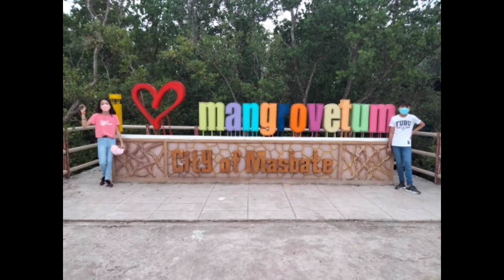PASYAL SA UNANG ARAW NG BAGONG TAON | MANGROVETUM || Mom and Kids Life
Hello guys!

This video shows our first pasyal on the first day of the year 2022! It's MANGROVETUM in Masbate City. Tagal din Namin nakabalik dito at dami nang pinagbago since then. Masyado nang malawak compared before.